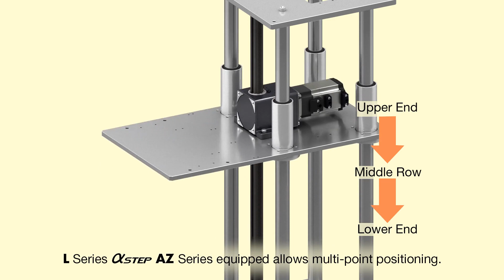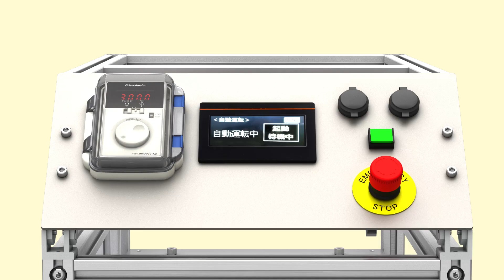Load and Up/Down Movement Brushless DC Motors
This video demonstrates how a Brushless DC Motor can be used in an application where loading and vertical movements are used.